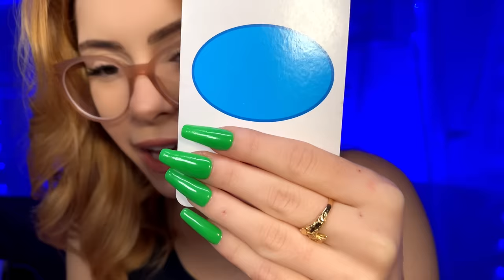ASMR FALL ASLEEP in 10 MINUTES or LESS 👀 ASMR FOR SLEEP! Light Test, FOCUS, Chaotic, or 5 Minutes💤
ASMR FALL ASLEEP in 10 MINUTES or LESS 👀 ASMR FOR SLEEP! Light Test, FOCUS, Chaotic, or 5 Minutes💤 Follow my Instructions, FOCUS TESTS⚡ Fast & Aggressive ⚡ ASMR FAST & Aggressive Personal Attention, Face Exam, ASMR Fast & Aggressive Personal Attention, FOCUS ON ME, Follow My Instructions, UNPREDICTABLE RP with medical exams , layered sounds, personal attention, a cranial nerve test for shapes, and medical exams for the SPEED.
If you see this, comment "SLEEP TIGHT" if you know, you KNOW ;D

💕SEND ME A GIFT ON THRONE FOR THE HOLIDAYS~💕
💕IF YOU WANT TO SEND ME A TIP~

💕Follow my OTHER Youtube ASMR Channel FOR MAKEUP!
💕 Timestamps:
0:00
What I use to film:
Iphone 7
iMovie